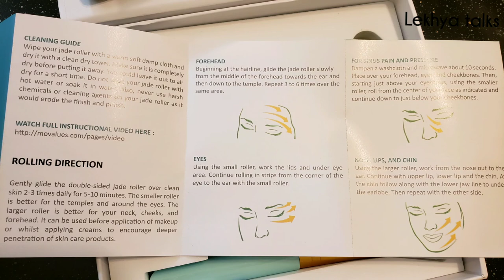Unboxing original jade roller & gua sha😇| Reduces wrinkles and anti aging| Lekhya talks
Hello everyone!

link for original jade roller and gua sha:-

Musician: InShot

Lekhya.